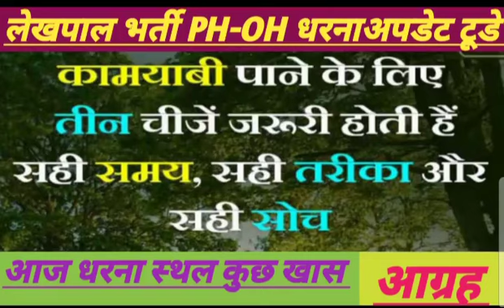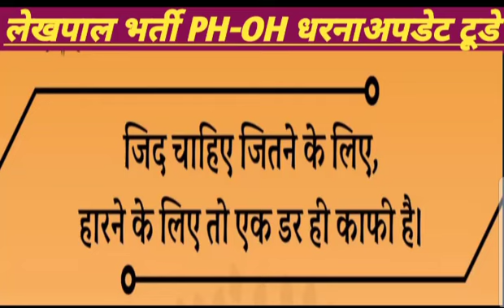Upsssc Lekhpal Bharti Divyang Dharna Update||आज धरने में जरूर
divyang dharna update
lekhpal bharti result ph oh latest news update today ,
Upsssc Lekhpal Bharti PH-OH Update|| PH-OH भूख हड़ताल पर बैठे|| upsssc lekhpal# divyang
Lekhpal Bharti Big Breaking News||आ गया ऑर्डर||हाई कोर्ट से राहत||
Lekhpal Bharti 188 PH-OH|| CM से मुलाकात|| Big Update

Lekhpal Bharti 2022 Update Today||
Lekhpal Bharti Result Update|| Lekhpal DV Cut Off
lekhpal,
lekhpal dv,
date sheet,
com.gbwhatsapp,
up lekhpal,
agta,
ag ta,
agta,
ag ta,
lekhpal Bharti exam,
mukyasevika Bharti